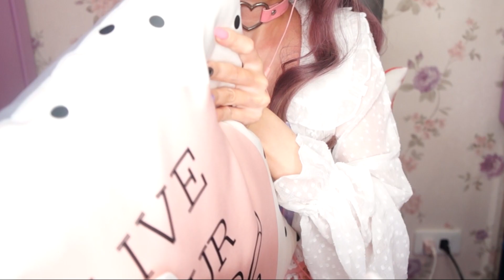ASMR MAKO | ดูแลคุณ🤒 | Take Care Of You (Role Play)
เป็นอะไร...บอกหมอสิ🩺~
เดี๋ยวเราดูแลให้เองนะคนดี😌

Hello everyone! I'm Mako-chan 💜
i'm half thai and japanese.

สวัสดีทุกคน! ฉันชื่อมาโกะจัง 💜
ฉันเป็นลูกครึ่ง ไทย-ญี่ปุ่น
ขอบคุณที่รับชมวิดีโอของฉันนะคะ

enjoy the video with your earphones or headphones 🎧

โปรดใส่หูฟังก่อนรับฟังวิดีโอกันด้วยนะ  🎧